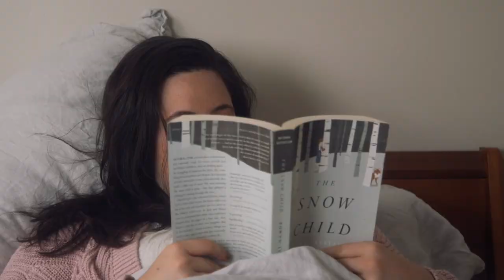ENNEAGRAM Type 9 | Annoying Things Nines Do in Romantic Relationships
Let’s talk about the annoying things that Type 9s do in romantic relationships!
Don't Know Your Enneagram Number?

MY ENNEAGRAM PRODUCT RECS*:
Discover You! Online Enneagram Course
Exploring You! Online Enneagram Course

MY EQUIPMENT*:
Canon 70D

ABOUT THIS CHANNEL:
Are you wondering what makes you unique and awesome? Are you struggling to understand your loved ones? Are you confused about your fears, triggers, and anxieties? It’s time to discover YOU! Explore your personality by diving into the Enneagram, Love Languages, and more with me, your certified Enneagram coach. As an Enneagram 3, my life goal is to help others live a more vibrant life by understanding what makes up the recipe of you.

TIMECODES:
0:00 Intro
0:48 Disclaimer!
1:04 Annoying Thing #1
2:06 Annoying Thing #2
3:09 Annoying Thing #3
4:27 Annoying Thing #4
5:38 Annoying Thing #5
6:24 Annoying Thing #6
7:05 Annoying Thing #7